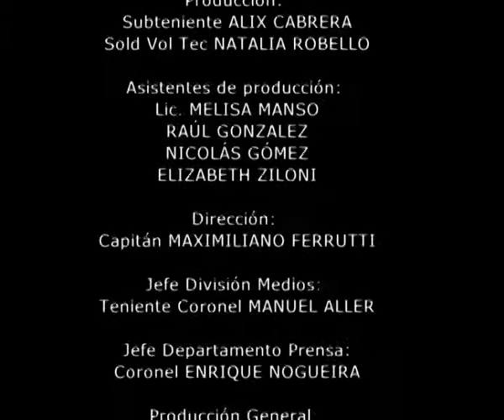Programa Nuestro Ejército - Equinoterapia (Parte 2) - 26/03/12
Programa Nuestro Ejército emitido por Canal 7 - TV Pública:

-  Equinoterapia